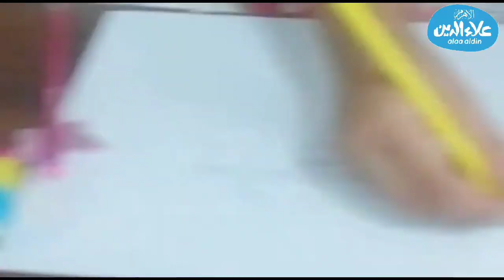مواهب من البيت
برنامجكم مواهب_من_البيت بيقدم لنا النهارده الصديق يوستينا ماهر، 8 سنوات، (موهبة الرسم)
لكل اللي شايف من أصدقائنا موهبة جوه نفسه.. بيعرف يغني.. يمثل.. يقول شعر.. أو يعزف.. أو حتى شايف نفسه مذيع.. أو أي موهبة متكونش عادية هنقدمها فى برنامجكم مواهب_من_البيت..
إعداد: رانيا ديب
تقديم الإذاعية: شيرين ماجد
مونتاج: شيرين إبراهيم صقر